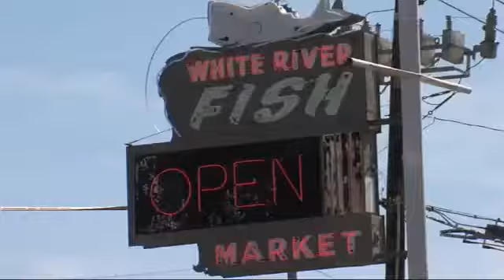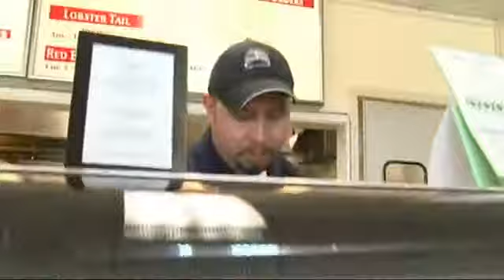Trucking delays due to storm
Tulsans can expect a shortage of shellfish due to storm